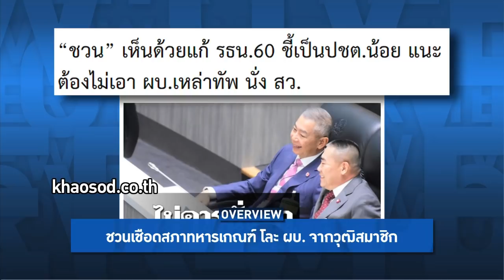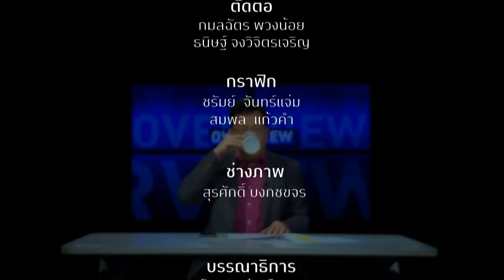Overview - ชวนเชือดสภาทหารเกณฑ์ ลั่นผบ.เหล่าทัพ ไม่ควรเป็นวุฒิสมาชิก ต้องโละทิ้ง ขัดหลักประชาธิปไตย